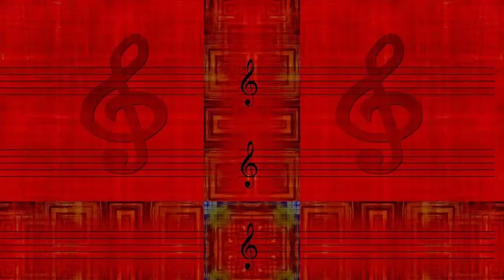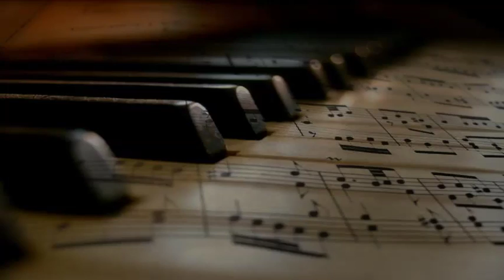Little Miss Cornshucks - Gonna Leave Here Walkin' (1947)